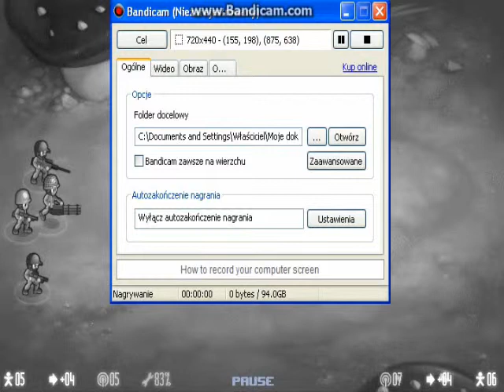MiniTroopers #1 - Awesome battle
Join me as I embark on an epic journey through the world of MiniTroopers. In this video, witness some of the awesome battles that take place as I control my miniature soldiers and take on fierce enemies. With fast-paced action and strategic gameplay, MiniTroopers is a thrilling experience that you won't want to miss. Watch as I clash with my opponents and emerge victorious in this exciting game.
Sounds from Counter Strike 1.6

Przesłano: 19 września 2013 o 22:21